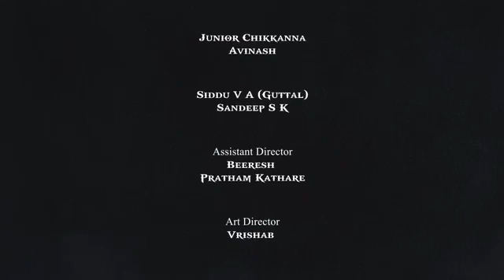KATHA ANISIKE | Kannada Web Series #1 | Girish Jatti | Varun Aradya | Varsha | Surya | Basavaraj GV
Watch the first episode of KATHA ANISIKE Kannada web series Written & Directed by Basavaraj GV, Music by Raagords Music and Produced by Vignan Studio. Katha Anisike tells three amazing stories, ft. Girish Jatti, Varun Aradya, Varsha Kaveri, Surya Gowda, Vinay Prabhakar, Smitha, Sandeep SM and among others.

♫ Web Series   : Katha Anisike
♫ Cast : Girish Jatti, Varun Aradya, Varsha Kaveri, Surya Gowda, Vinay Prabhakar, Smitha, Sandeep SM, Junior Chikkanna, Uma Devi, Sandeep S K, Maruthi Rao, Dillichopra, Beeresh,
♫ Writer And Director :  Basavaraj GV
♫ D O P             : Kruthik (Anjali Studio)
♫ Production   : Vignan Studio
♫ Assistant Director : Beeresh, Pratham Kathare
♫ Editor            : Madhumalatesh
♫ DI                   : Ashwin Kumar
♫ Movies On    : A2 Movies